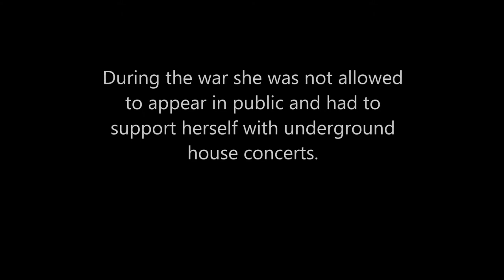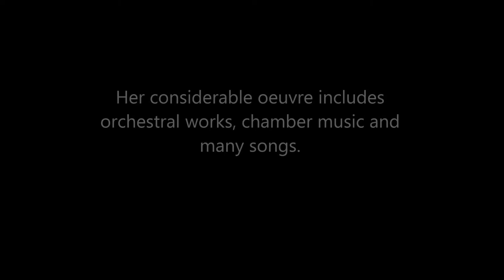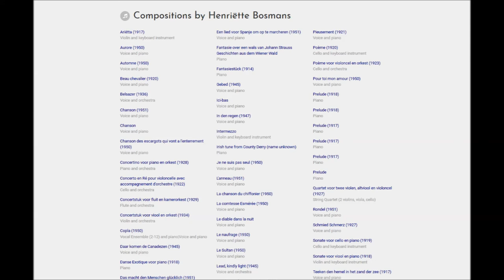Daar komen de Canadezen - Henriëtte Bosmans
Dutch composer Henriëtte Bosmans wrote this song (Here come the Canadians) 75 years ago when The Netherlands were liberated. Henriëtte Bosmans was not allowed to perform her music during the Second World War because her mother was Jewish.

This is a live recording from 2006, performed by soprano Irene Maessen and pianist Marcel Worms. Many thanks to NTR for making it available.

For more information on Henriëtte Bosmans and other forbidden composers